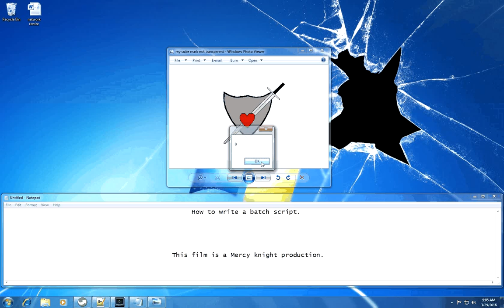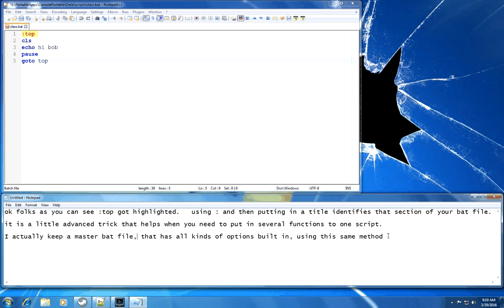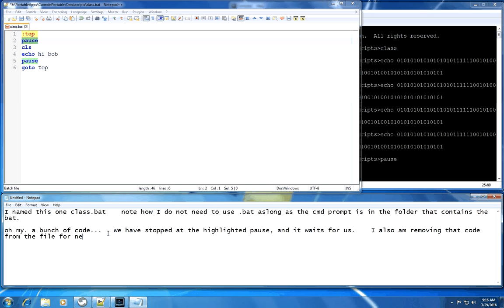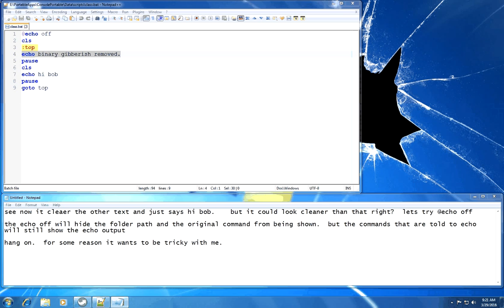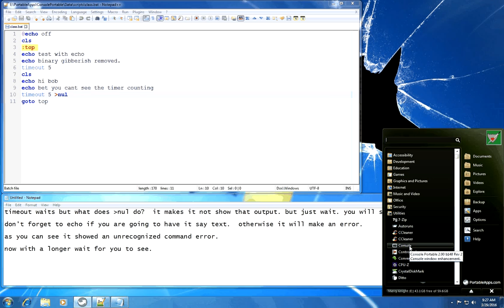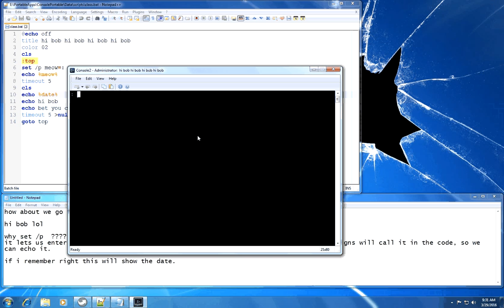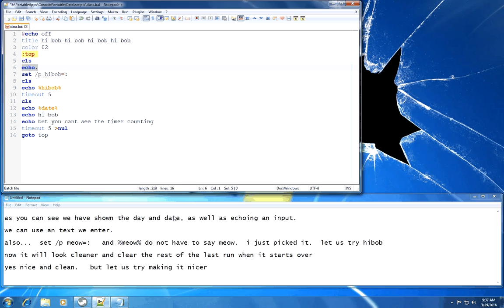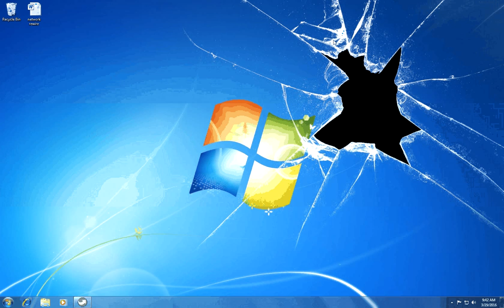batch file creation, basics. episode one.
sorry for making this one a silent film.   I wasn't working with the best recording software.

and ignore the bloopers.  I'm leaving them in to show, even i forget and make a mistake sometimes, especially when I'm rushing to finish a project in less than a week like i was this time.

anyhoo I hope it helps yall out.